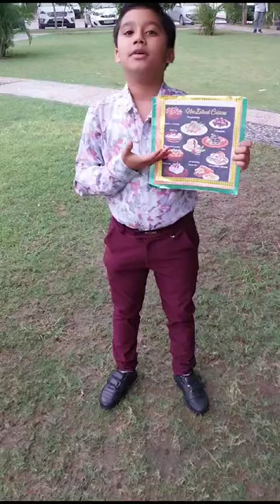lines on world food day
newzealand cuisine n culture